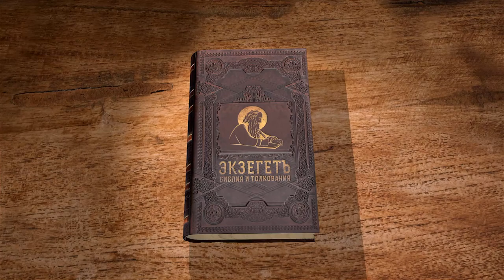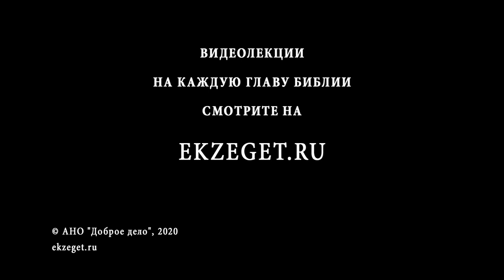Книга Левит. Глава 9. Андрей Десницкий. Ветхий Завет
Если в восьмой главе речь идёт о Моисее и его действиях в отношении освящаемых им священников, то в девятой главе Аарон сам совершает искупительную жертву на восьмой день после своего освящения Моисеем. Священник должен исполнить ее, так как является недостойным Бога. В главе подробно описывается жертвоприношение и действия священников.